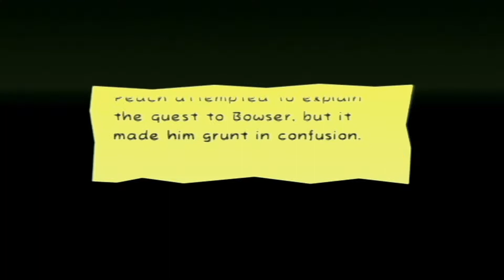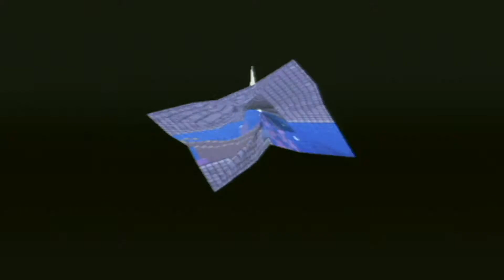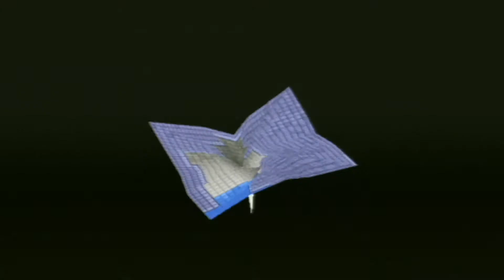Let's play super paper mario part 13